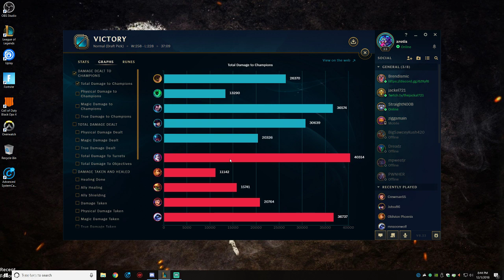Back to this